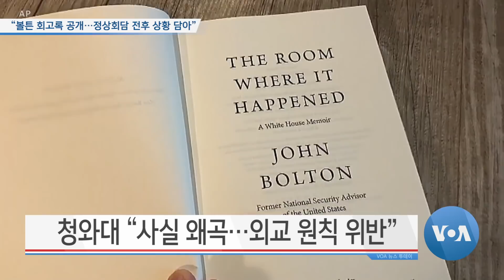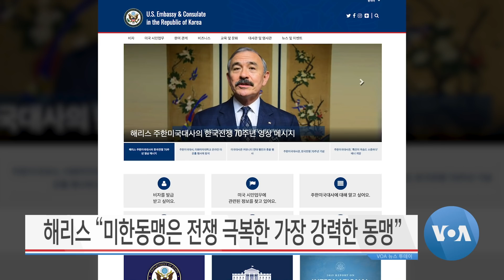[VOA 뉴스 투데이] 2020년 6월 25일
한국전 참전 용사의 ‘마지막 엽서’ / 미·한 국방장관 ‘한국전쟁 70주년’ 공동성명 / 헬비 “견고한 준비태세 FFVD 달성…미한 관계 거듭나야” / “볼튼 회고록 공개…정상회담 전후 상황 담아” / 해리스 “미한동맹은 전쟁 극복한 가장 강력한 동맹” / “북한에 ‘정보 유입’ 통한 학습…평화 통일 해법”